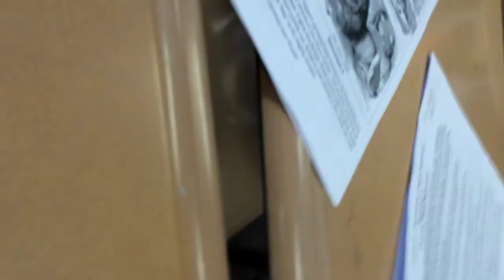lincoln lecture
here, Alissa. ;)